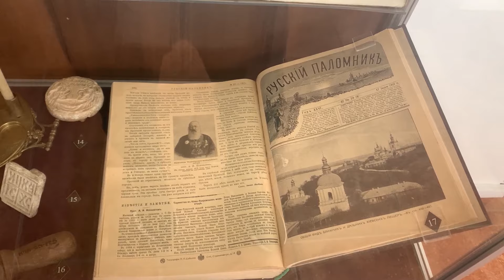Monasterio de las Cuevas ⛪ | Kyiv - Ucrania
Este es uno de santuarios cristianos más grandes del Ucrania.
El monasterio fue fundado en 1051 por el príncipe Yaroslav Vladimirovich, un monje Antonio, como un monasterio de cuevas.
Durante la Segunda Guerra Mundial en 1941, las tropas soviéticas destruyeron la Catedral.
 El 9 de diciembre de 1995, el templo fue reconstruido a toda prisa, casi en dos años.
 Y ahora puedes volver a ver toda la belleza y el sacerdocio de este lugar.

Espero les guste este video.  Si tienes dudas escríbeme en los comentarios que los responderé. 🤗

😱 Ucraniana habla español | ¿Cómo aprendí?

Contenido:
00:00 - Sobre monasterio en Ucrania
00:37 - Ciudad de Kiev
01:04 - Historia monasterio
02:18 - Panorama del monasterio
03:38 - Museo de ortodoxos
04:41 - Tomas del monasterio
05:23 - Cuevas del monasterio
06:50 - Despedida